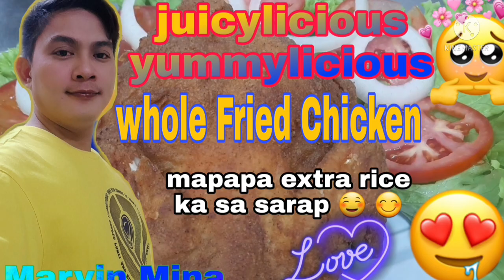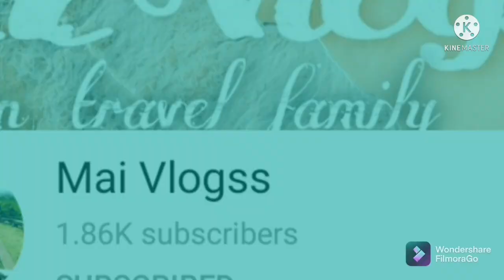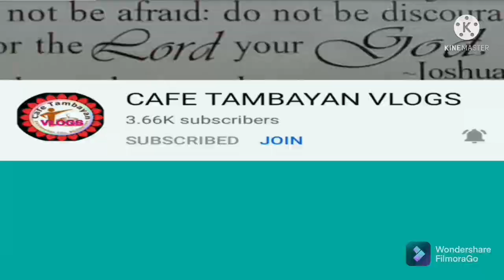How to Cook Spare Ribs | Caldereta Recipes | Paano magluto ng Kaldereta ganito kba magluto?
Vlog title:How to Cook Spare Ribs | Caldereta Recipes | Paano magluto ng Kaldereta ganito kba magluto?

Hi guys this video Premiere I will cook Caldereta Pork spare Ribs 😋 hope u like this video goodluck.

Hope u like my video upload about all everything in the house i do my best to see more pictures about home design indoor and outdoor if u like this video please support and give thumbup and subcribe my YouTube account, thanks for watching and God bless all.

                I Promote this video for you just click the link .